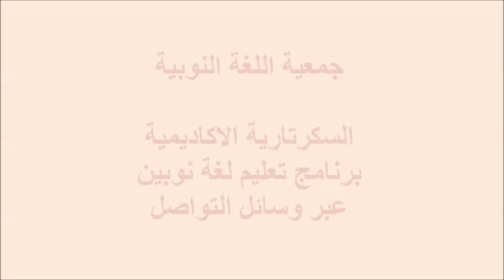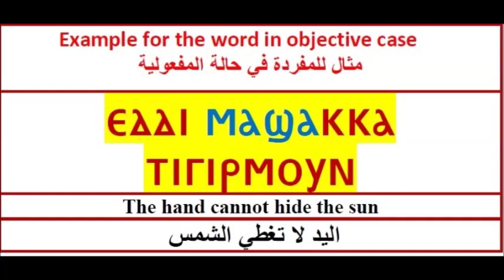The Nubian Language Society